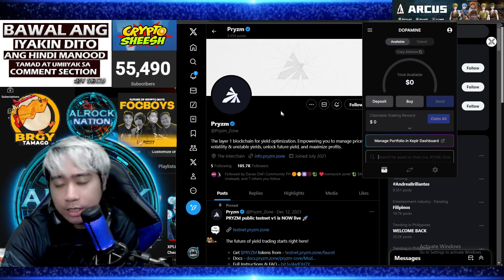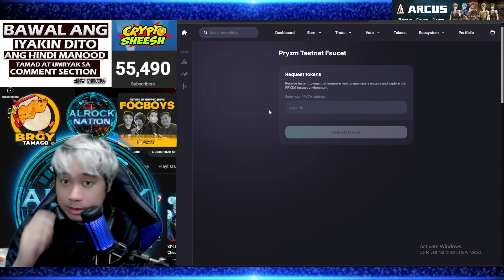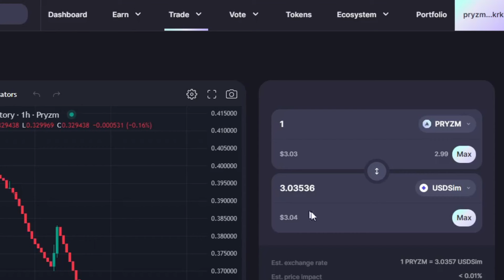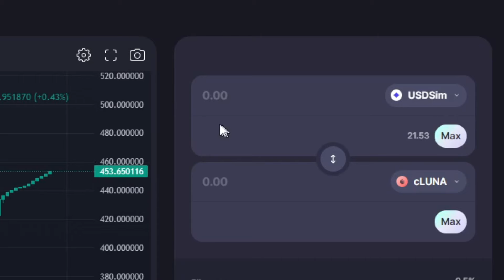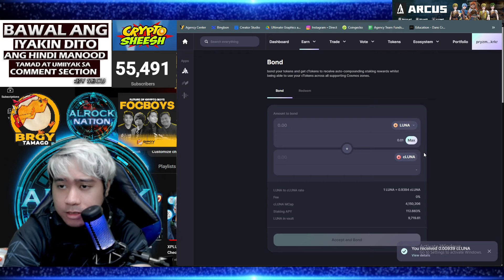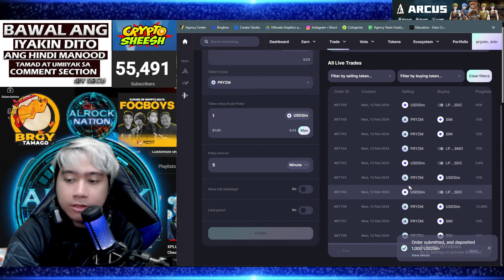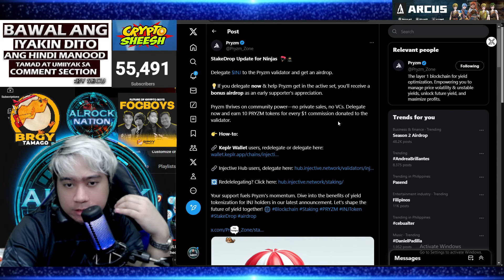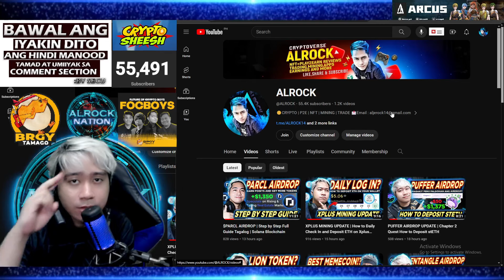PRYZM FREE TESTNET AIRDROP | Step by Step Guide Tagalog | NO INVITE NEEDED